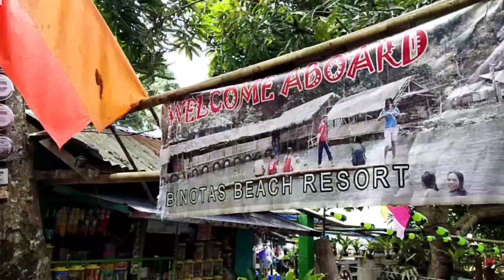AFFORDABLE BEACH SA QUEZON PROVINCE | SUMMER 2020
beaches on quezon
beach on quezon province
beaches near quezon province
beaches around quezon
beaches at quezon province
beaches at quezon
beaches in quezon province cheap